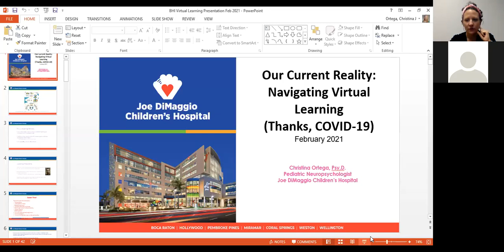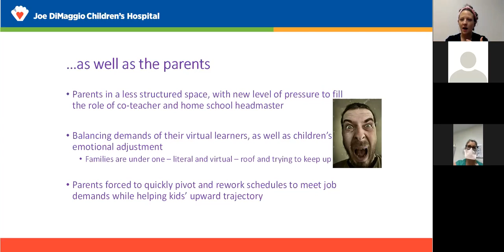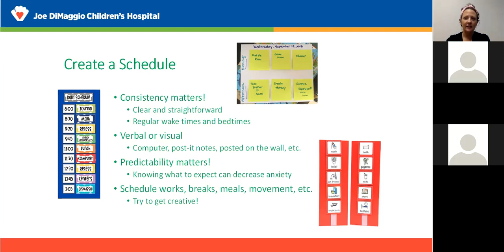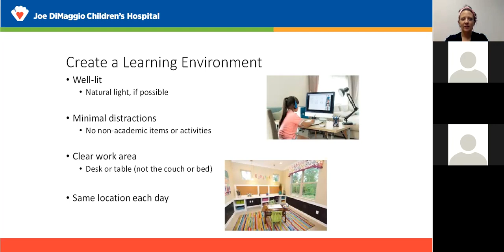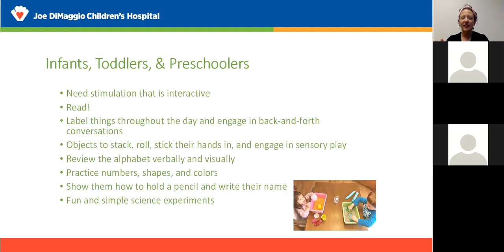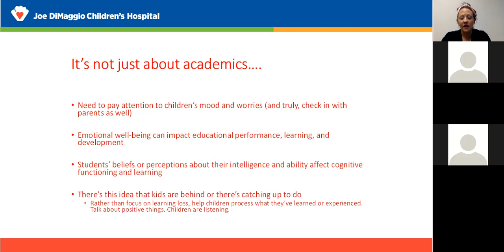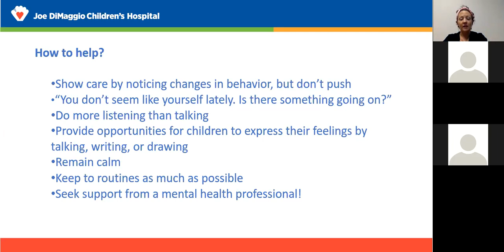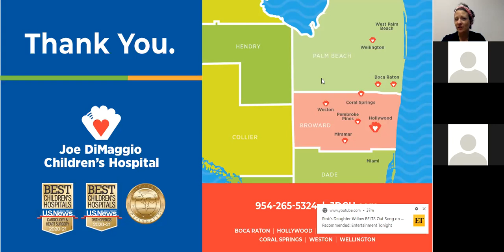Kids Health and Safety Lecture 2 17 2021